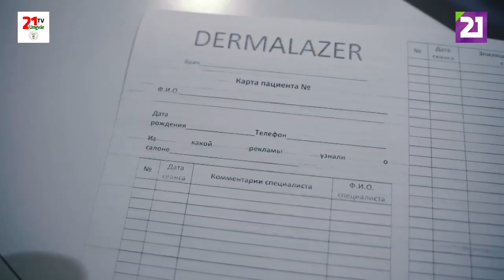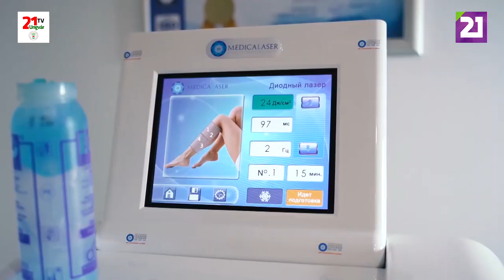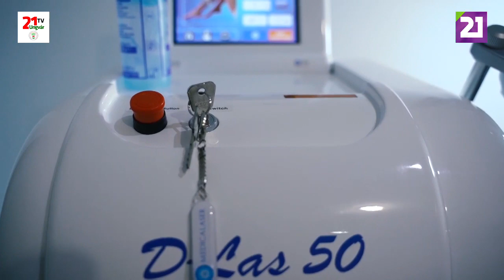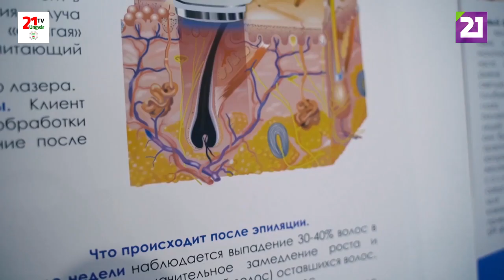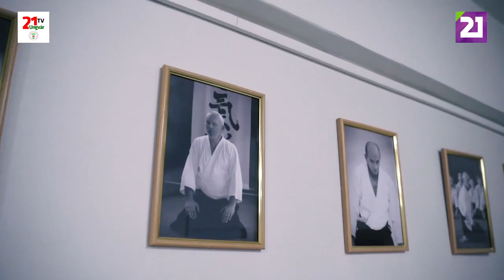TV21 UNGVÁR - KAMILLATEA 6. ADÁS (2020.01.18.)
A Kamillatea következő adásában megismerhetjük a lézeres szőrtelenítést és annak hatását a bőrre. Továbbá betekintést nyerünk az Aikidó világába. Tartsanak velünk!